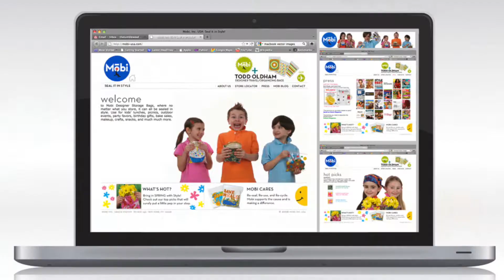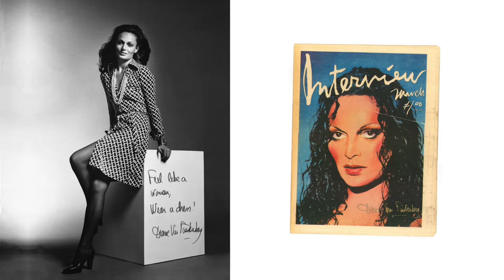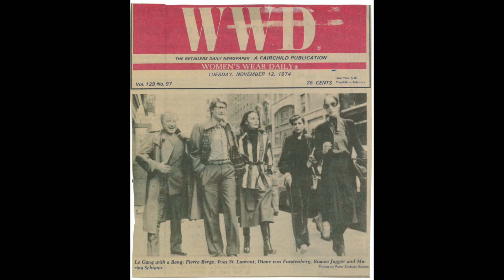DN2020 | KEYNOTE | SANDRA CAMPOS, CEO OF DVF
Keynote address given by Sandra Campos, CEO of Diane von Furstenberg at the 4th Design Nation Conference by Business Today!

Sandra Campos tells us about her background, career path, and gives advice about building a brand with purpose! Watch her keynote to her advice and fabulous insights.